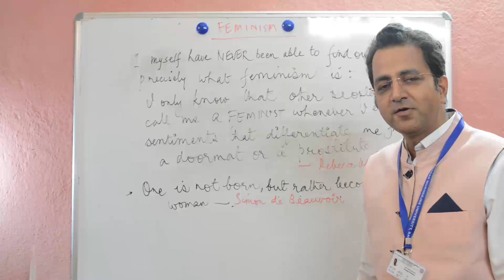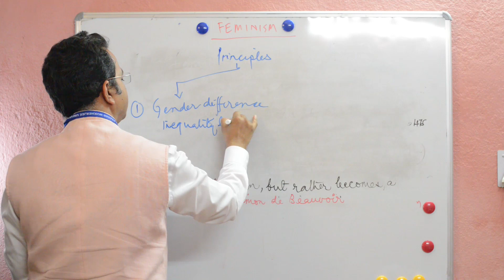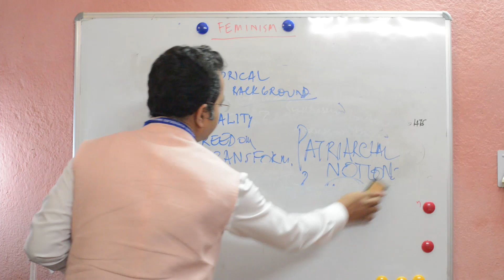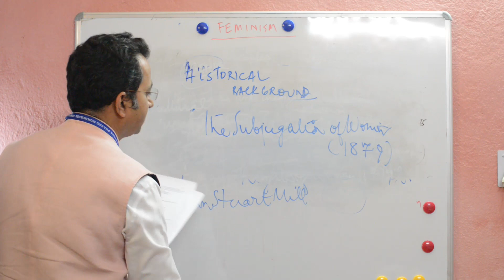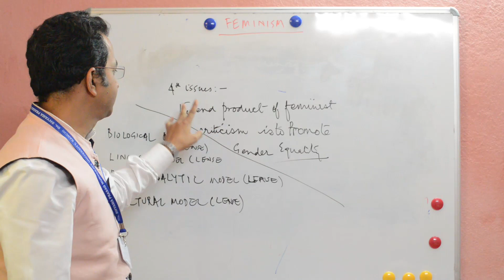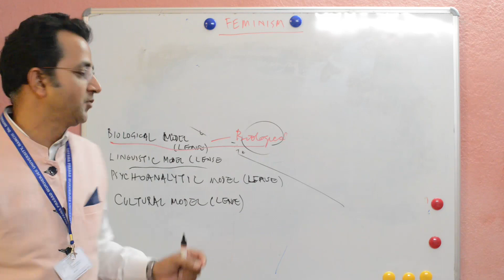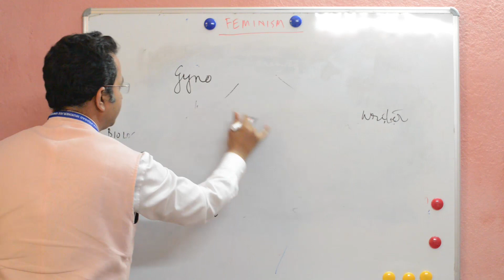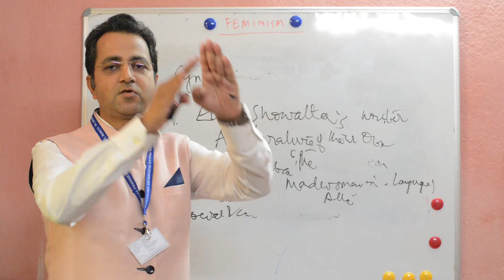Feminist Criticism || By Dr Vinay Bharat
Feminist Criticism || By Dr Vinay Bharat || Head & Asst. Professor, University Department of English, Dr. Shyama Prasad Mukherjee University, Ranchi
This is my Second Youtube lecture video.

Students, topics like FEMINIST CRITICISM require a full length of 180 hr lecture ,at least . But tried to discuss the basic domains in nut - shell (in 35 minutes) after referring to critics like Peter Barry ,Jonathan Culler & Wilfred L.Gurien et al.

The second video on the same topic,ie, FEMINIST CRITICISM would cover its other offshoots , say,  Marxist Feminism and the like.

Stay Safe. Be at home .
I thank Mr. Vikas Mehta ( Camera ) and Sumit ( for entering captions ) for their parteince.
Thanks to my loving sytudents who I miss ever.